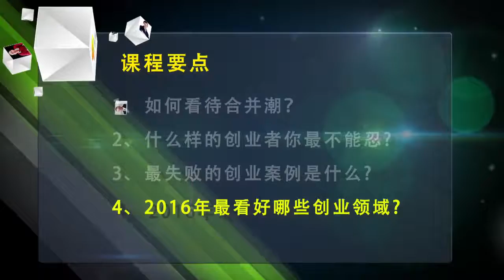创投人看创业